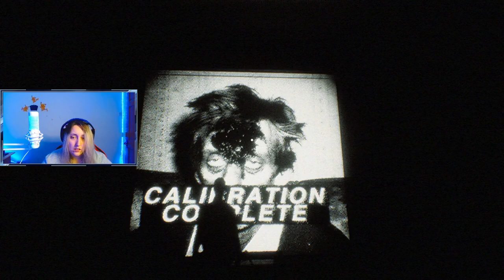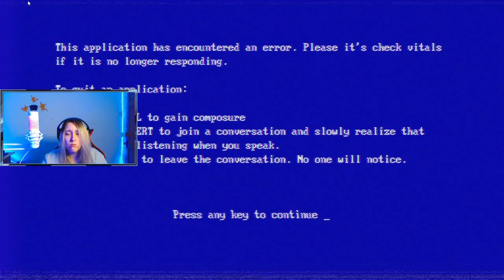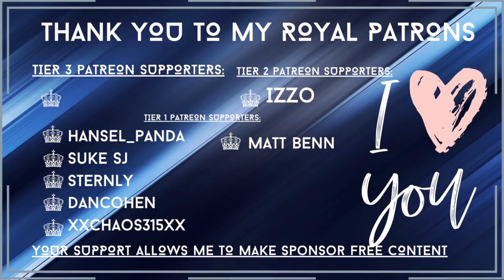A Dog is A Person | Silkbulb Test Demo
All views given in this stream are my own and any opinions given about the game are given in the understanding that this is my true opinion regardless of any criticism.

Today I'm playing the Silkbulb Test Demo by Tim Oxton